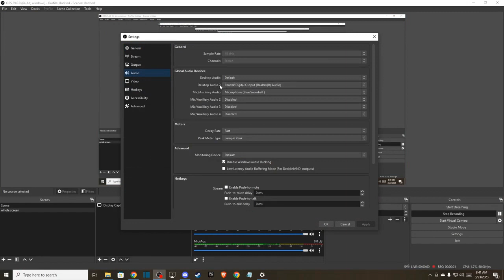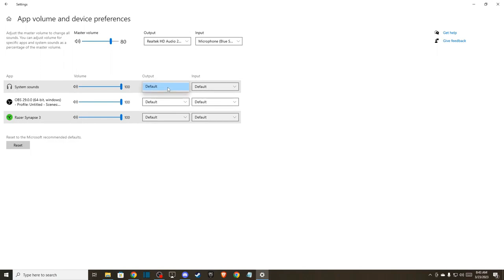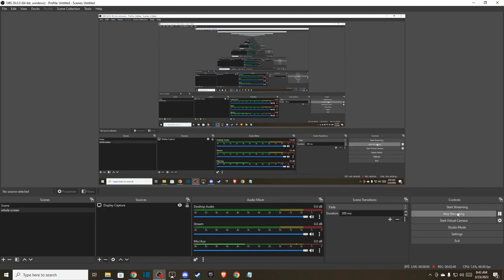Cómo Silenciar el Audio de Discord en OBS